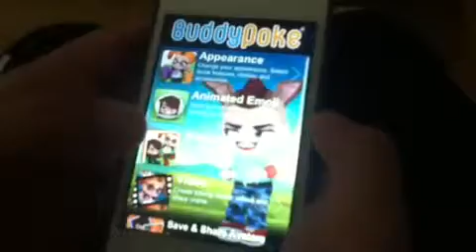Buddy poke awesome guy code thing